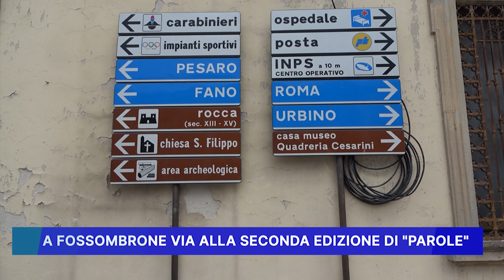A FOSSOMBRONE VIA ALLA SECONDA EDIZIONE DI "PAROLE"